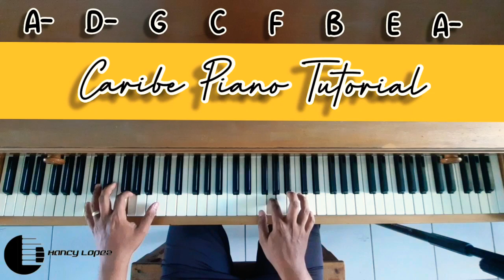Caribe (Michel Camilo)/Piano Tutorial